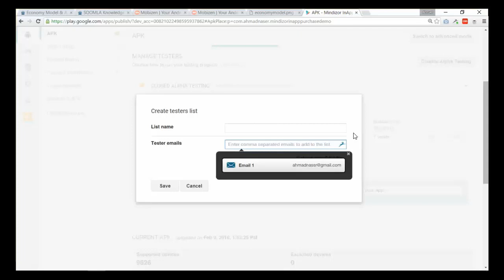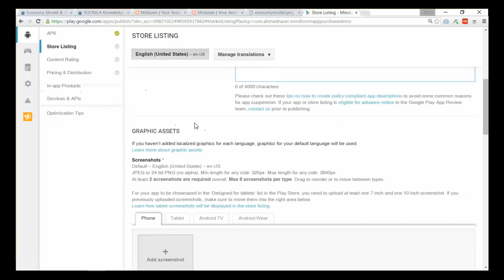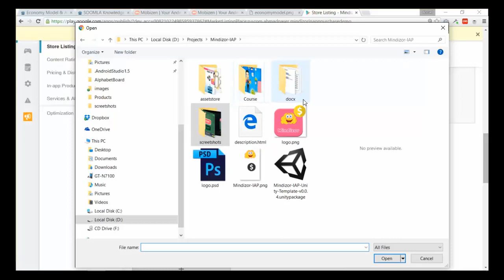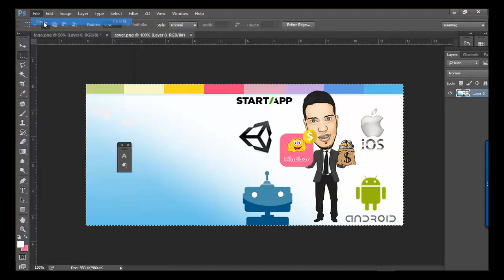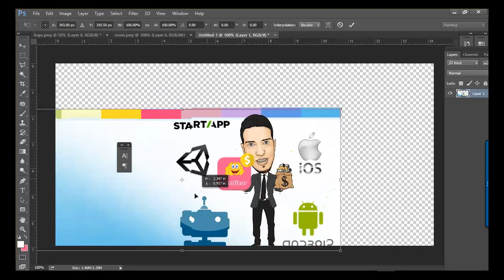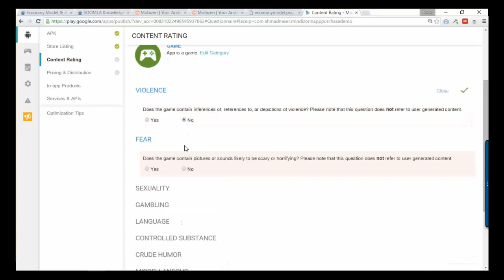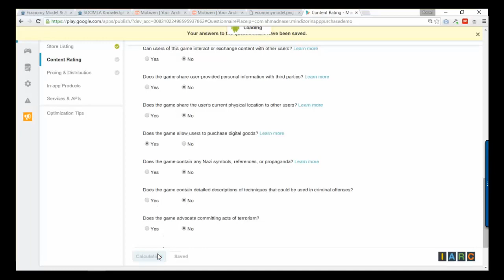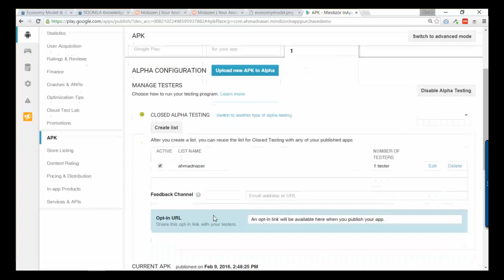07دشمخت publish the first alpha version and store listing 1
دورة الشراء من خلال التطبيق

دورة الربح والعمل من خلال الانترنت